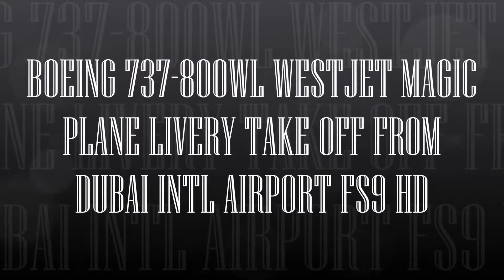BOEING 737 800WL WESTJET MAGIC PLANE LIVERY TAKE OFF FROM DUBAI INTL AIRPORT FS9 HD